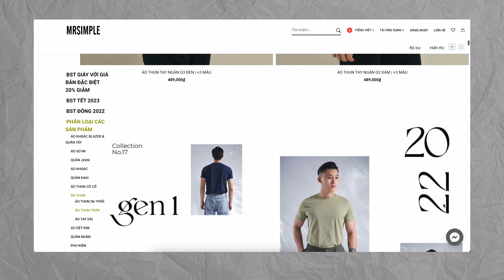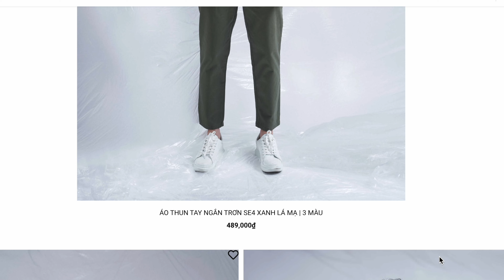Hướng dẫn phối đồ cho nam khiến phụ nữ bị thu hút 2023 | Yourfashionbro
Trong video đầu tiên của năm 2023, mình sẽ chia sẻ cho mọi người cách ăn mặc để thực sự gây thu hút với cánh nữ giới theo đuổi các phong cách trendy như: K-core, Y2K và Hiphop.

Lưu ý: Tất cả những outfit mình đề cập trong video này đều mang tính chất tham khảo, các bạn có thể hoàn toàn phối đồ dựa trên những tip mà mình nêu trên chứ không hoàn toàn bắt buộc phải mặc y như mình. Bởi vì thời trang là nơi để mọi người thể hiện sự tự tin của bản thân chứ không phải là để copy nhau.

Dùng code YOURFASHIONBRO để được giảm 10% giá trị đơn hàng.

Check ngay website của để tậu cho mình những chiếc túi da độc nhất vô nhị cho collection của bạn và đừng quên sử dụng code YOURFASHIONBRO để được miễn 10% trên tổng đơn hàng của bạn.